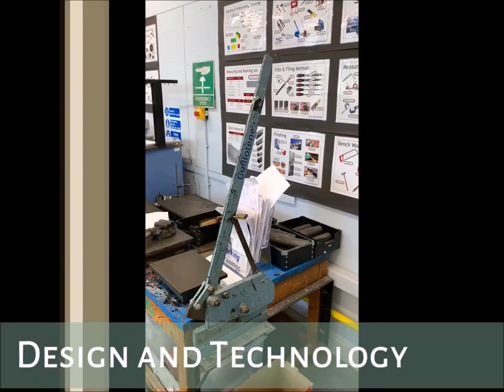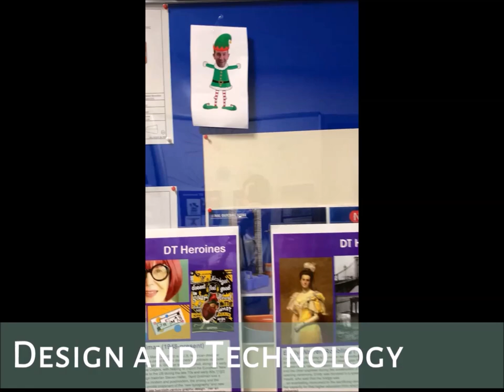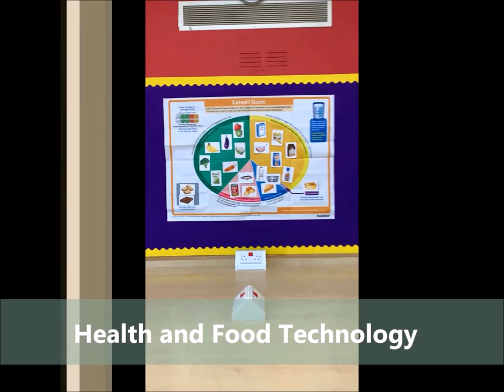Hillpark Secondary - P7 Transition Video from Technologies Faculty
Our transition video from our fantastic technologies faculty at Hillpark Secondary School.